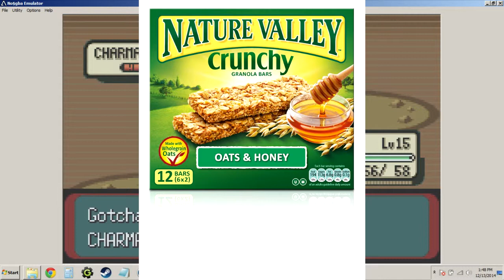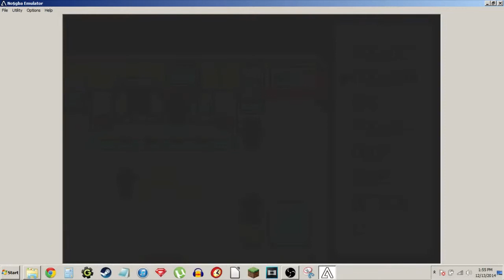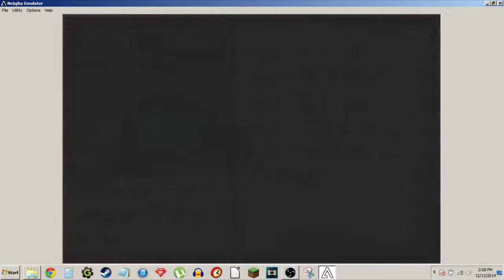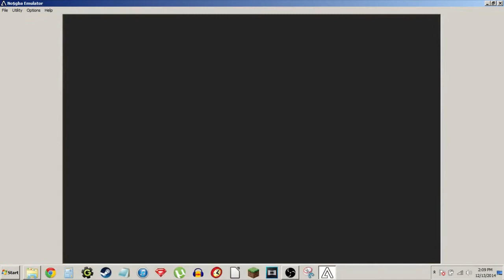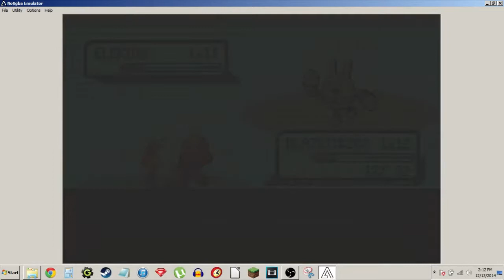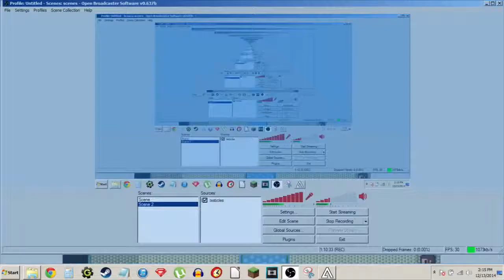Pokemon Emerald Randomizer Nuzlocke part 6: "Andy is a Fucking Slob"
tis true.